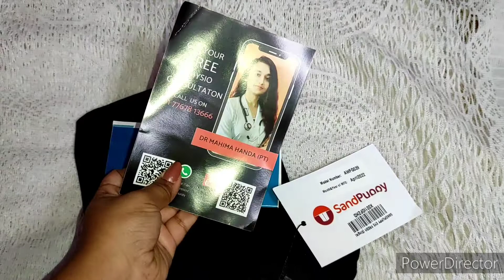||Cool eye mask for dark circles, puffy tired eyes||Sand puppy eye fresh review||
"Tired, Puffy eyes? Stressful day? This brilliant new cooling eyemask gives your eyes some TLC and leaves you feeling FRESH in just 20 minutes! Lovin' my new Sandpuppy"